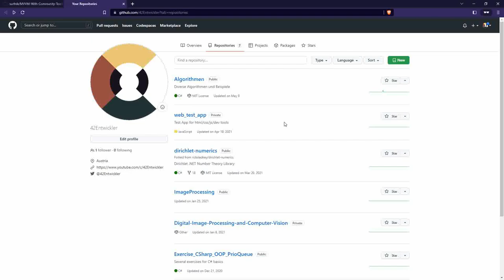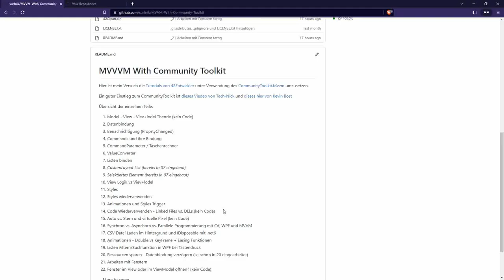Github Repository mit den WPF Beispielen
Es gibt ein Github Repository aus der 42_Community mit den WPF Codes
Danke dafür!